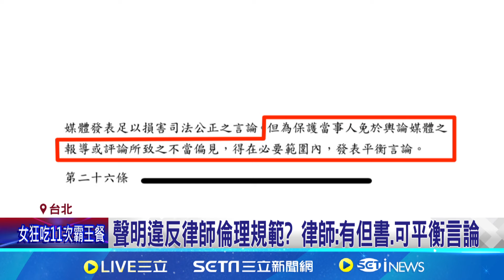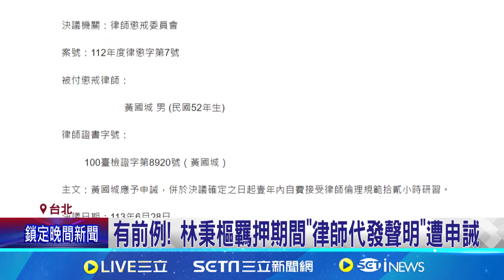聲明違反律師倫理規範? 律師:有但書.可平衡言論 有前例! 林秉樞羈押期間"律師代發聲明"遭申誡 柯律師團聯合聲明涉"隔空串證"? 法界:尚存疑義│【台灣要聞】20240910│三立iNEWS